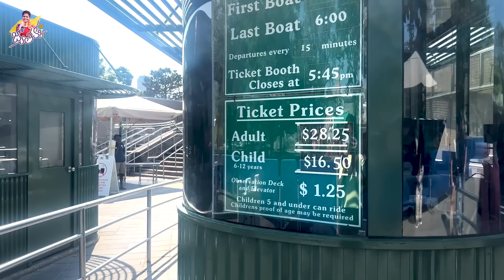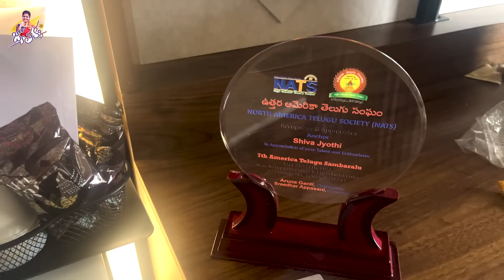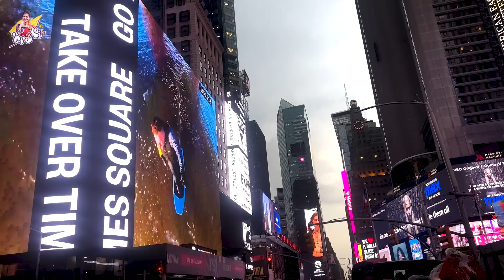Niagara Waterfalls అందాలు చూసిన | Best ever experience in niagara falls| usa | Jyothakka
Powered By Jyothakka